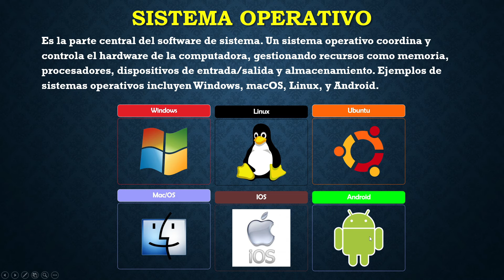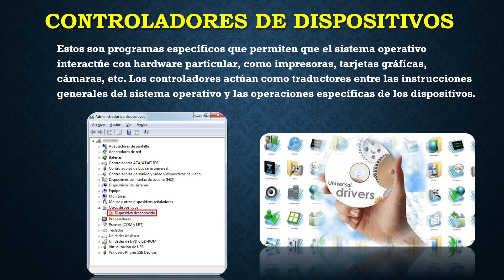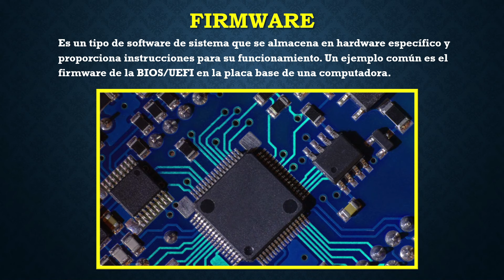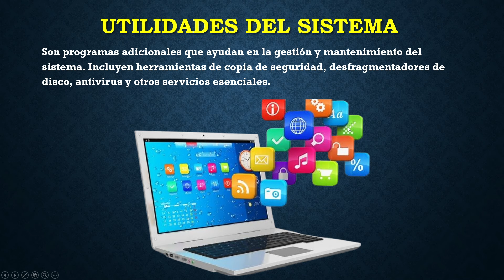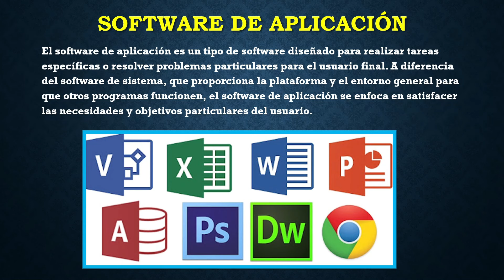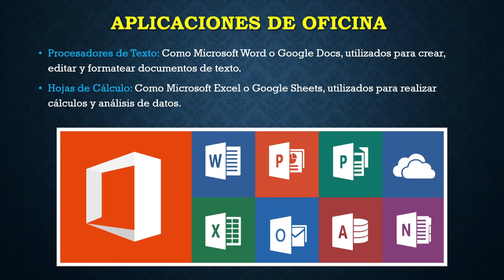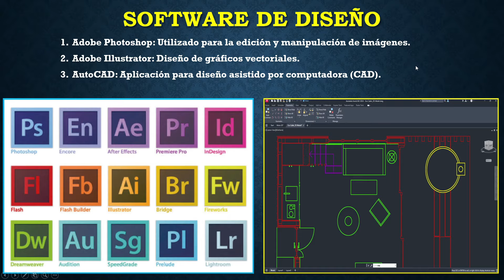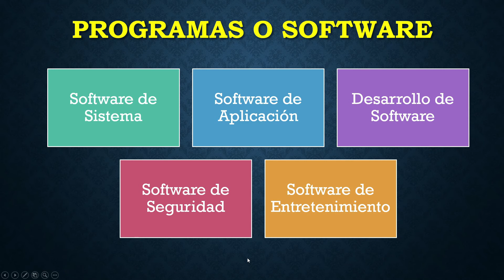CURSO DE COMPUTACION PARA ADULTOS GRATIS 2024 | CLASE 15 😱😱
CURSO DE COMPUTACION PARA ADULTOS GRATIS 2024 😱😱 Clase 15 desde cero, aquí te enseño desde lo básico a avanzado totalmente gratis. comparte esta información de valor con personas que quieren aprender computación desde cero.